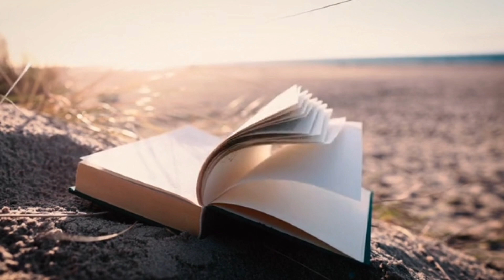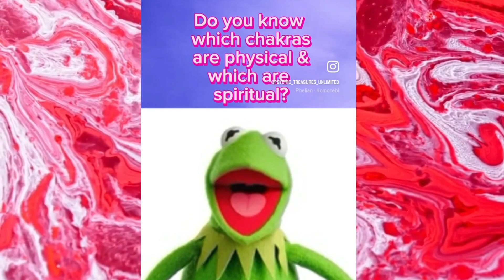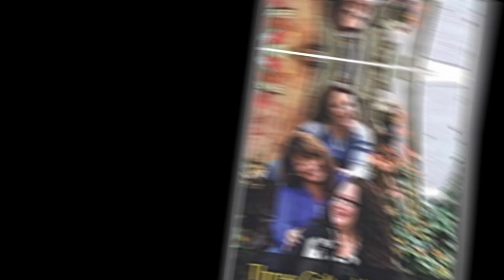March 2024 Astrology: New Moon, Equinox and Eclipse Season begins!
This video describes the astrology of the upcoming New Moon in Pisces, the Spring Equinox,  and the start of Eclipse season!
|CONNECT with PSYCHIC TREASURES UNLIMITED|
💜AMAZON link to purchase our BOOK📕⬇️
We look forward to helping you to heal the mind, body & soul. We teach many spiritual classes channeled by our Spirit Guides.
Namaste! Have a great day!
Credit for our Intro goes to Steve Gingo- thank you Steve!